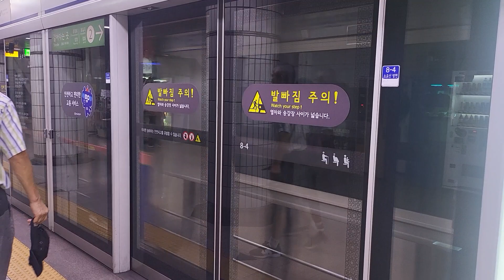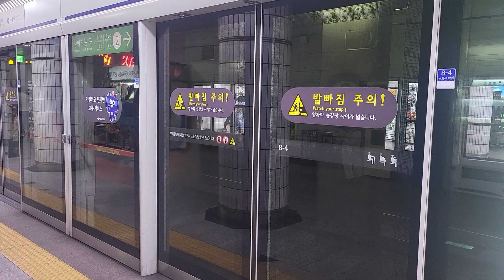[시운전]1호선 8차분 U9162 시운전열차 311x82편성 시청역 통과영상(2023.8.7)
2023.8.7

311x82편성 시운전
in 시청역,U9162